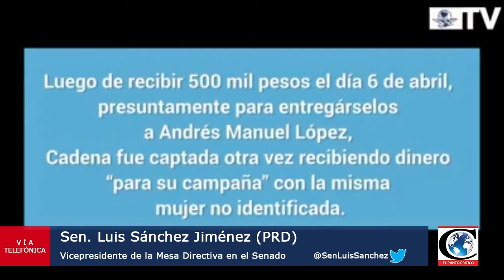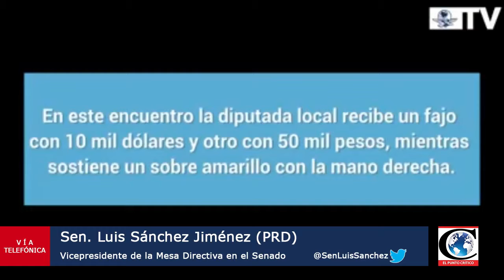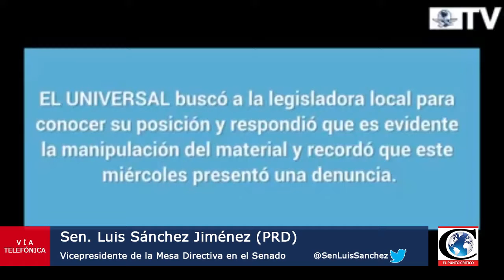Entrevista al Sen. Luis Sánchez sobre los descuentos a empleados de DelfinaGómez